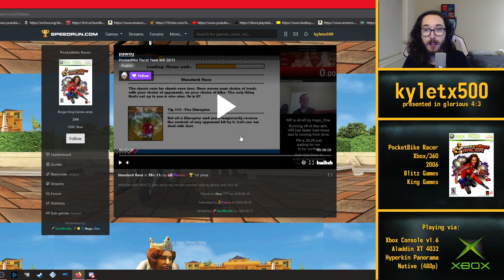I-Ninja (Xbox, 2003) then PockeBike Racer (Xbox/360, 2006) - Real Xbox Hardware - !gameraffle !backl